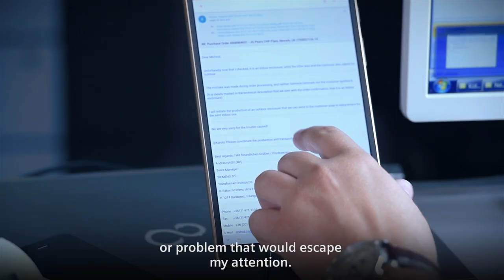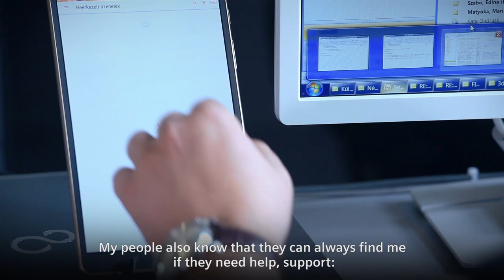Vetrik Szabolcs talent video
Talent video of engineering group leader Szabolcs Vetrik from Hungary, Energy Management Budapest Plant